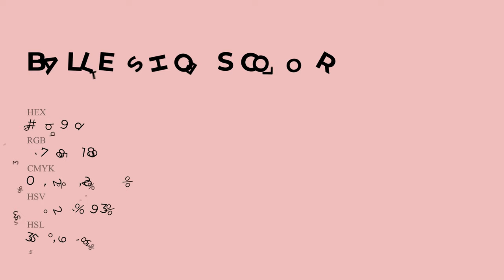Ballet Shoes color edb9bd hex Cool Red color edb9bd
What color is Ballet Shoes ? edb9bd hex, Cool Red color edb9bd

Hex edb9bd Color Code is also known as Ballet Shoes color

Hex edb9bd Color code in RGB color code model is created after adding 92.94% red color, 72.55% green color and 74.12% blue color.
Hex edb9bd Color code in CMYK color (process color) code model is generated after subtraction of 0% cyan, 22% magenta, 2% yellow, 07% black.